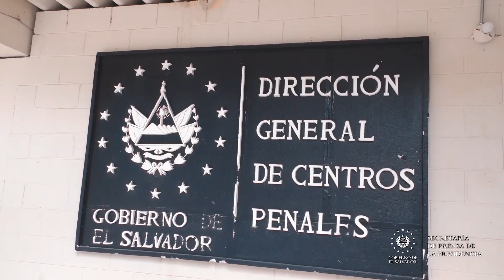Centros Penales efectúa la detención preventiva de exfuncionarios del Fmln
OperaciónDesfalco 📹📺 || Carlos Cáceres, Hugo Flores y Calixto Mejía, todos exfuncionarios de gobiernos del Fmln, ya se encuentran en el Sector 9 del Centro Penal La Esperanza, aguardando el proceso de instrucción en su contra, según la resolución de un juez.